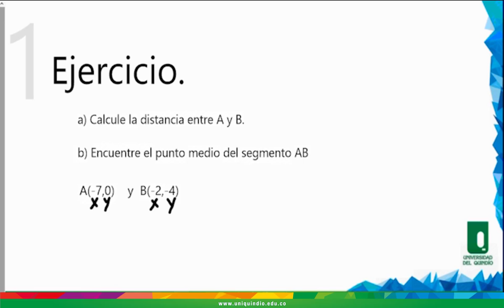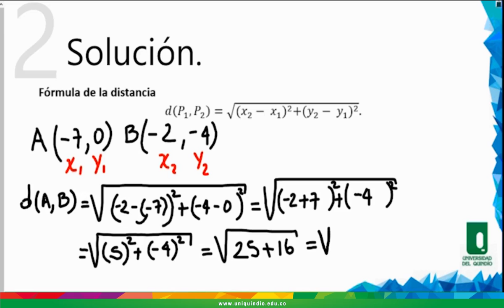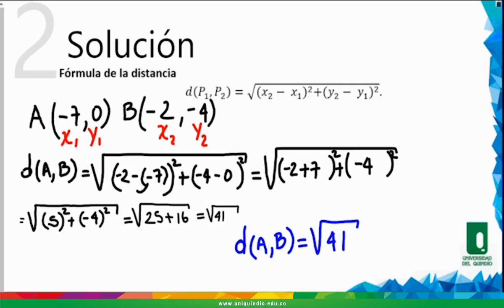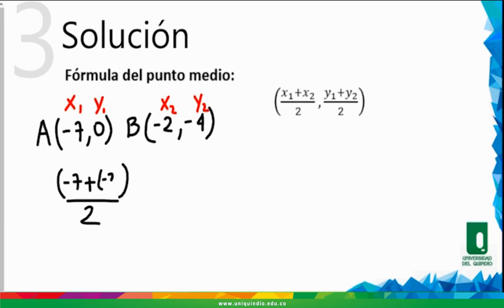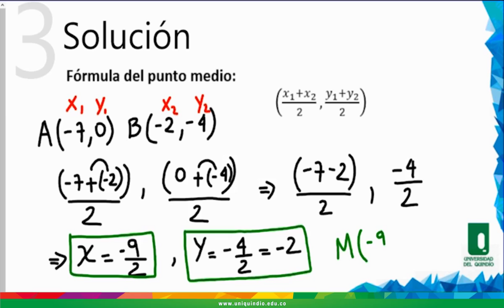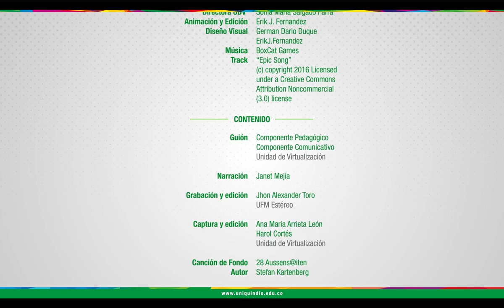Geometría - Videoclase 1